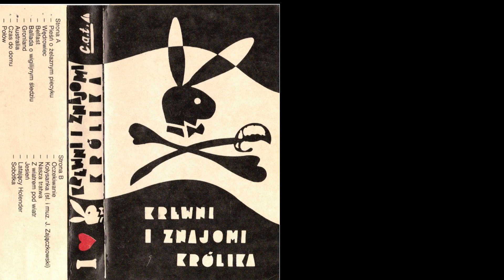Gronland - Krewni i Znajomi Królika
I dalej idzie strona A kasety.